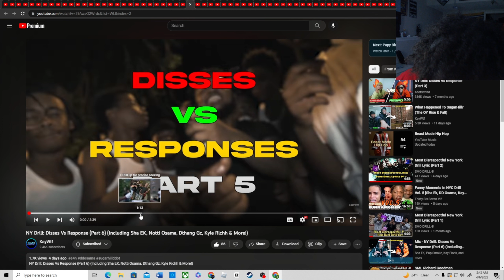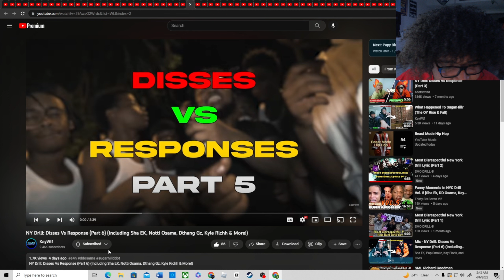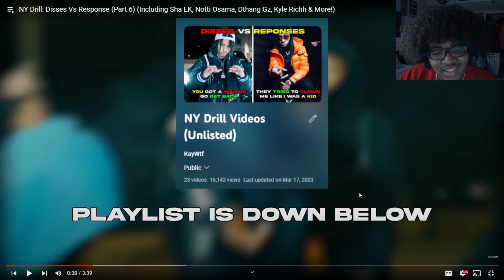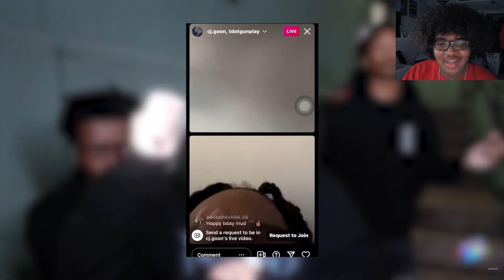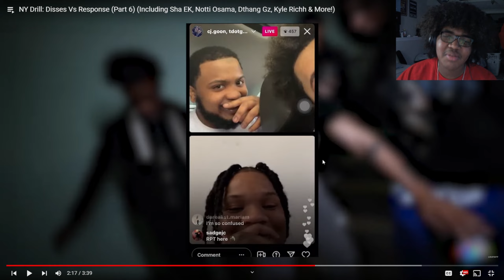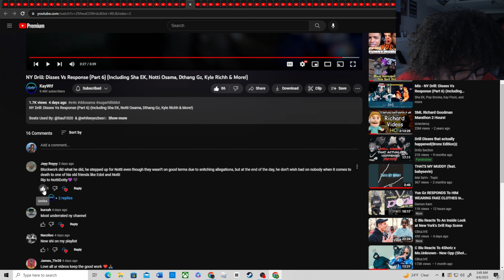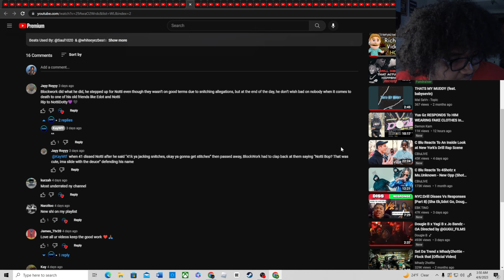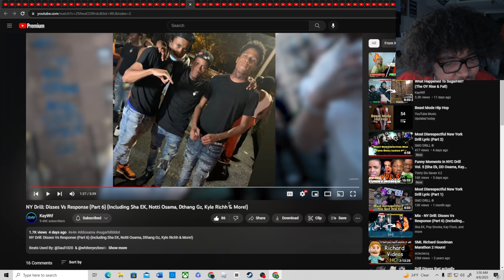NY Drill: Disses Vs Response (Part 6) (Including Sha EK, Notti Osama, Dthang Gz, Kyle Rich(Reaction)